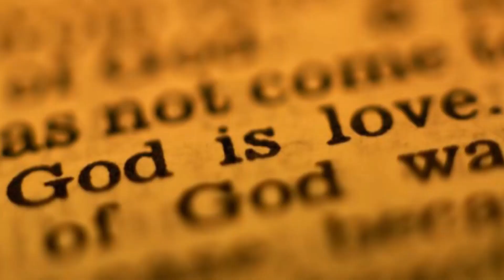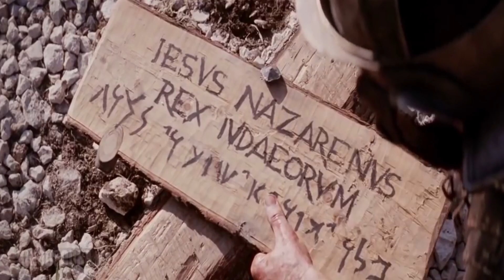What happened to the soldiers who tortured Jesus?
Do you ever wonder what happened to the soldiers who put Jesus to death?